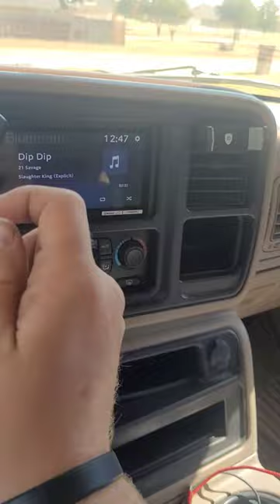2003 chevy 2500hd crew cab sub setup Rockford Fosgate slim 12